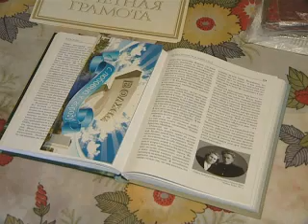Дума о главном 15 июля 2011